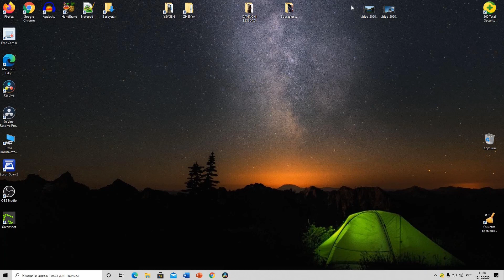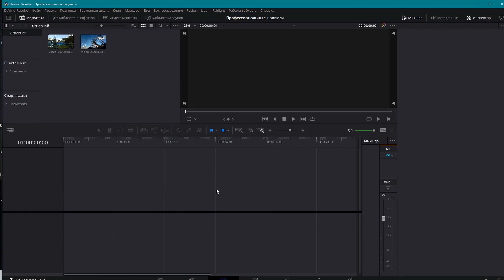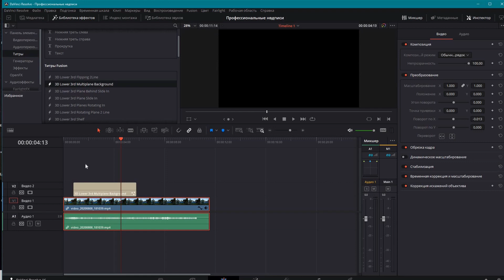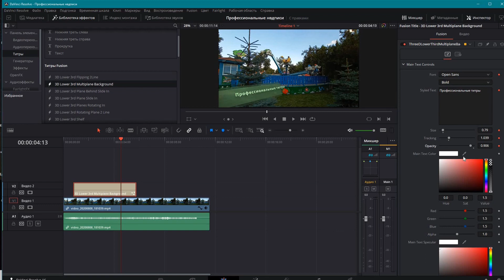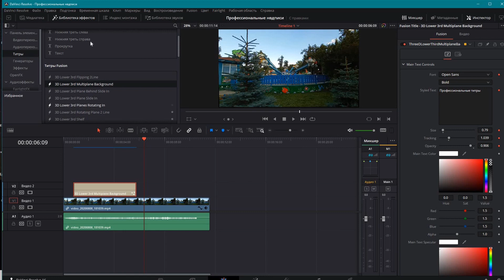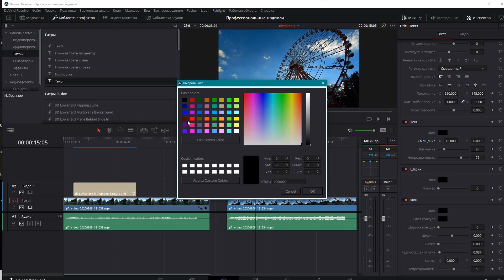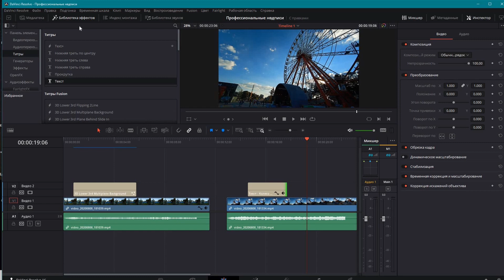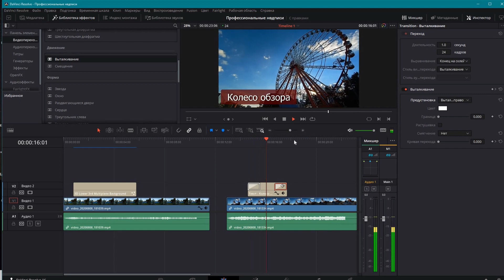Работа с текстом в Davinci Resolve 16. Анимация текста в ДАВИНЧИ РЕЗОЛВ 16. Титры без Fusion!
Профессиональные титры, работа с текстом в Davinci  без Fusion. Бесплатный профессиональный видеоредактор, урок для начинающих и на слабом "железе".
АНИМАЦИЯ ТЕКСТА БЕЗ ФЬЮЖН

Таймкоды:
0:00 Введение
2:51 Встроенные титры Давинчи
6:11 Анимация титров без Фьюжн